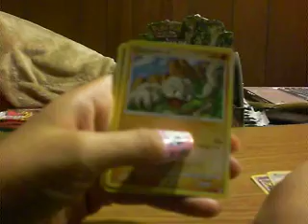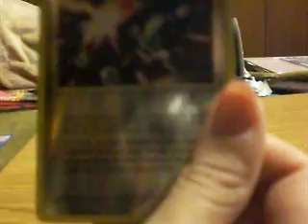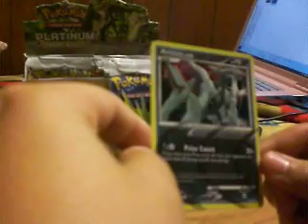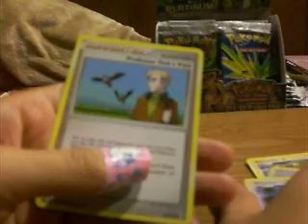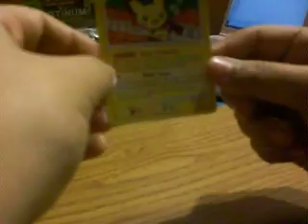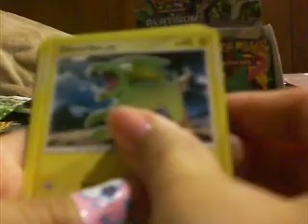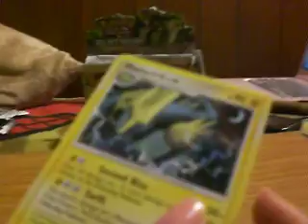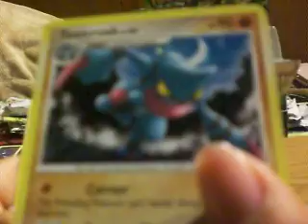Pokemon Arceus Booster Box Opening 3/5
Part 3 of 5 Arceus